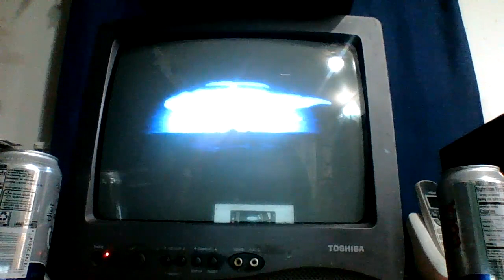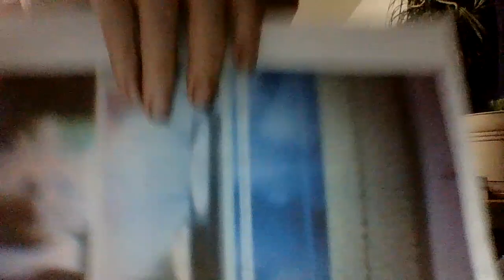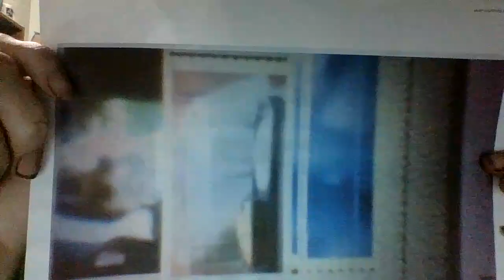HAPPY 30TH ANNIVERSARY INLANDER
special presentation of ATLANTIS THE LOST EMPIRE on VHS 10:00AM 11:47AM